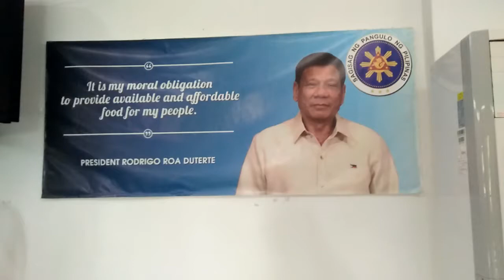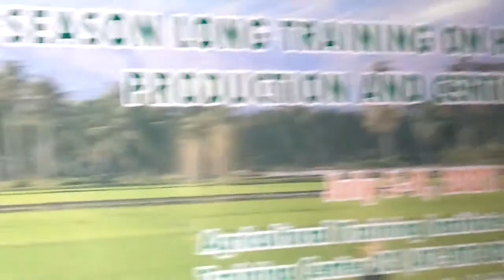Rice hull Carbonizer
Carbonize Rice Hull (CRH) use to neutralize the acidity of the soil,to increase porosity , high water holding capacity , home of beneficial microorganism , repellent of harmful microorganism and many more